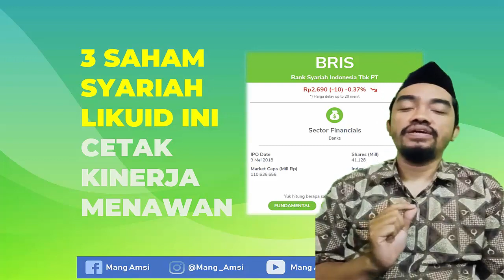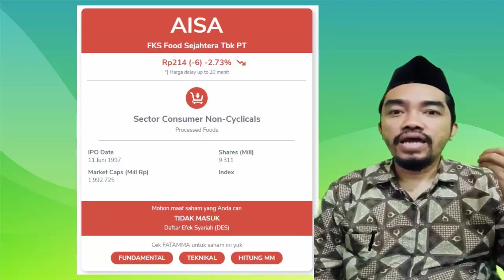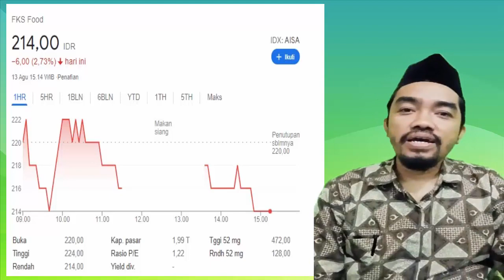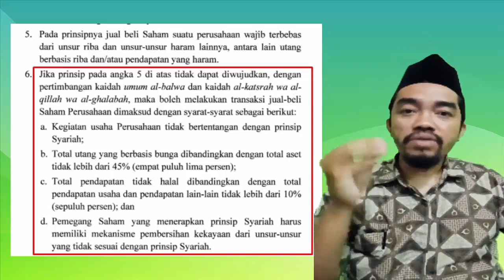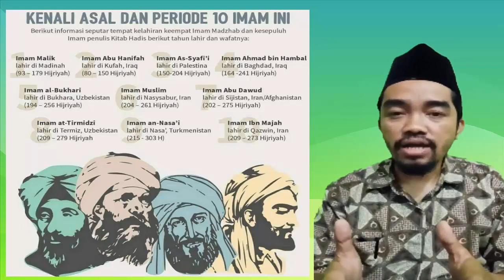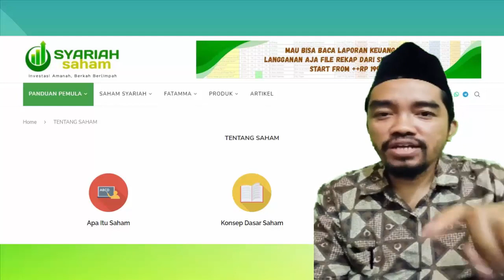KAGET!! ADA SUARA TOKEK, KODE GOTO KAH? AISA, SRTG, BRIS, SIDO, FATWA DSN MUI NO 135/2020 & 80/2011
Video rekaman IG Live dari kantor membahas tentang saham syariah